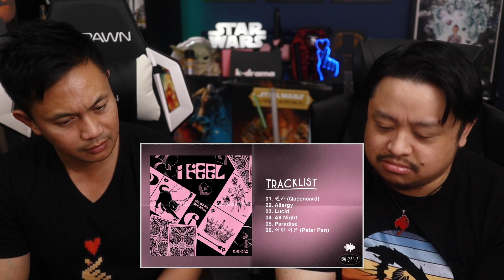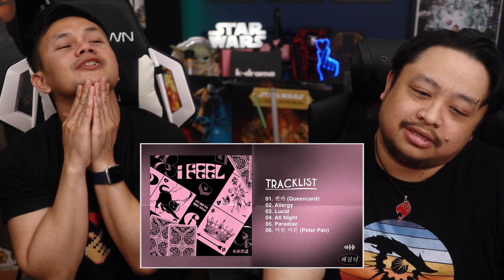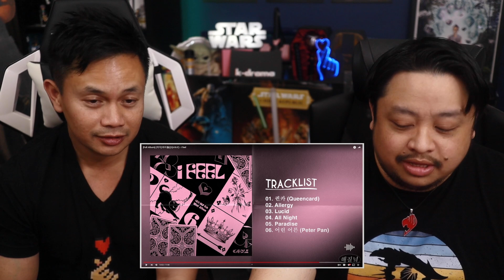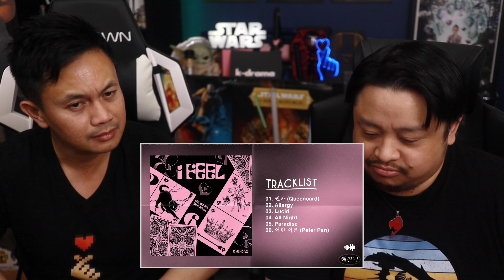(G)I-DLE) - '퀸카 (Queencard)' Official Music Video + 'I Feel' Mini Album Reaction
Once again, we are overwhelmed by the provocative nature of these QUEENS! Here's our video on (G)I-DLE) - '퀸카 (Queencard)' Official Music Video Reaction plus an Album listen for their latest comeback!

== About Us ==

== Support Us ==

Fun Snacks & Fandom Merch from Daebek!

Audio Interface

What happens when a Filthy Casual and an Ultimate Geek come together to catch up on their favorite korean dramas, chinese dramas, anime and all things in asian pop culture? They're fans in it for the ride filled with laughs, tears, and jusk plain old geekdom. They keep it casual, fun and always geeky.